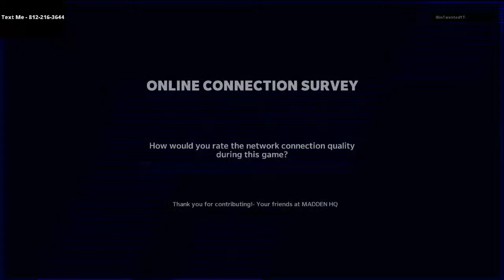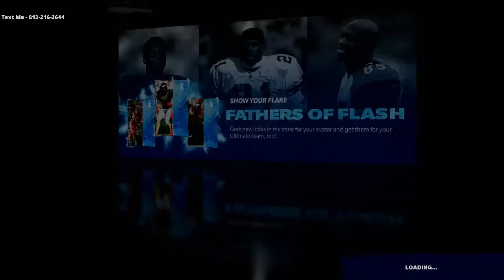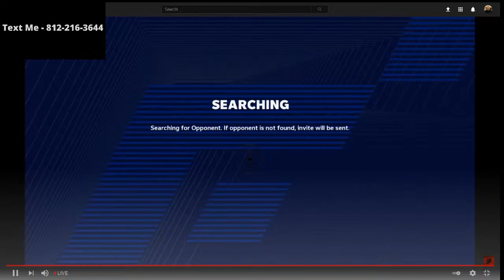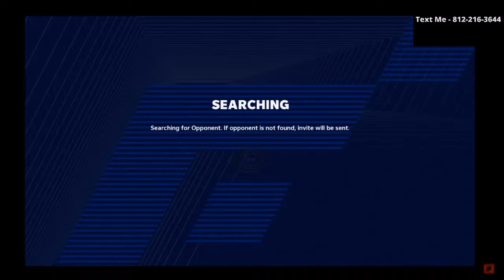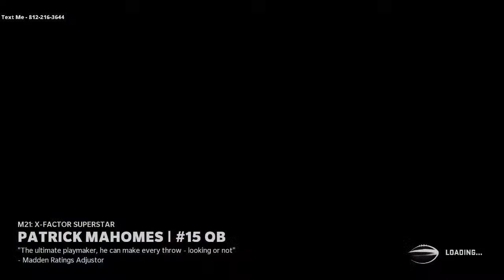Madden 21 Live Tips and Tricks !NE !Ebook !Welcome !Discord - Ps4 CFM Playoffs Live